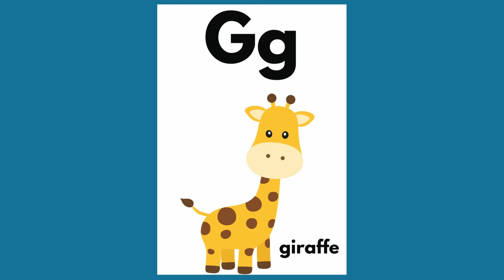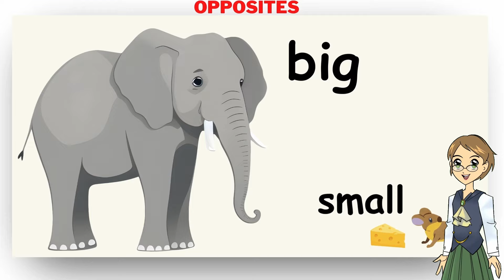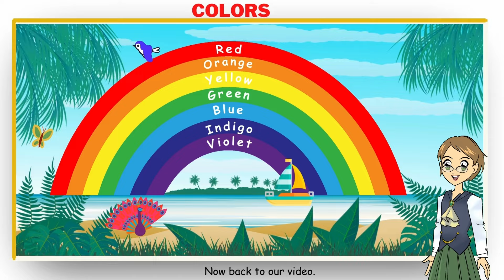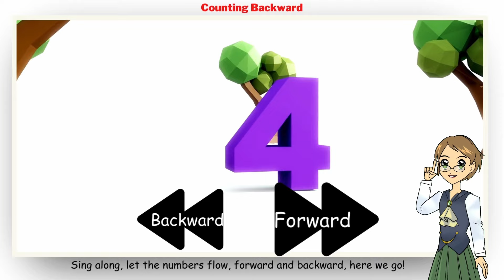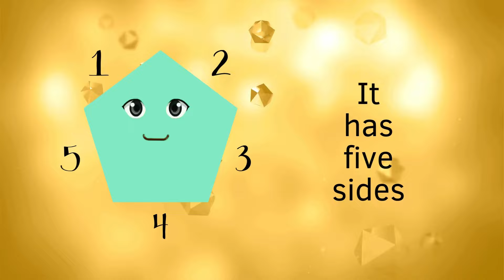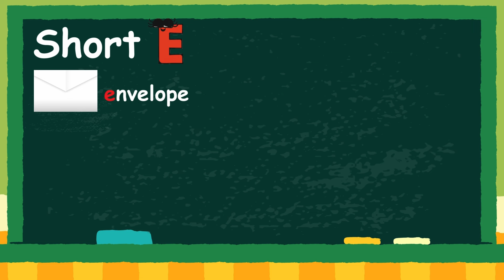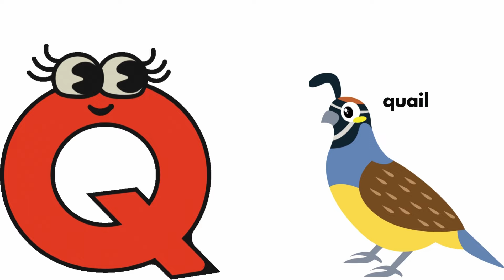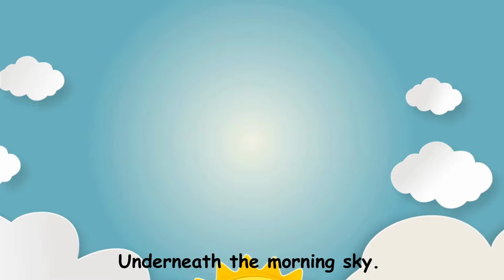58 Minutes Of NON Stop Toddler Learning Songs. 20+ Videos For Toddler Entertainment & Learning.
Welcome to YouTube Kids' Toddler Playlist - a delightful world of non-stop music designed to engage, entertain, and educate your little ones! Our carefully curated playlist is tailor-made for toddlers, ensuring a safe and enriching environment for their entertainment.

Immerse your child in a captivating musical journey filled with cheerful melodies, catchy tunes, and colorful animations. Our playlist features a wide array of age-appropriate content that will spark joy and creativity in your little explorer.

Watch as your toddler's eyes light up with delight as they dance, clap, and sing along to their favorite tunes. Each video is thoughtfully selected to provide wholesome entertainment while fostering cognitive development and language skills.

Join us on an enchanting musical adventure where learning meets fun. Let the magic of music captivate your toddler's imagination and set the stage for countless moments of joy and discovery.
🌟Videos we think you will enjoy🌟